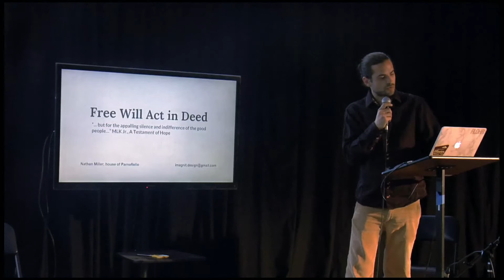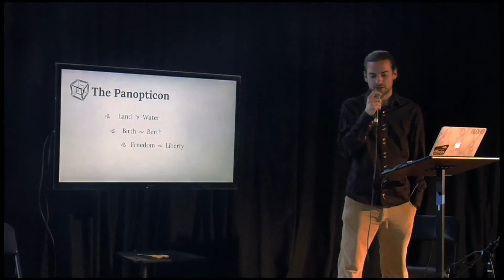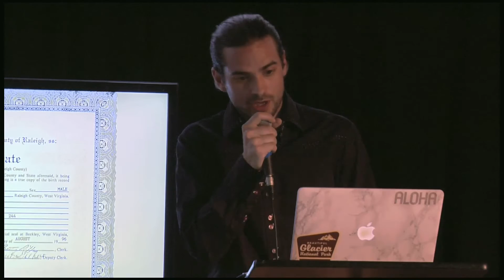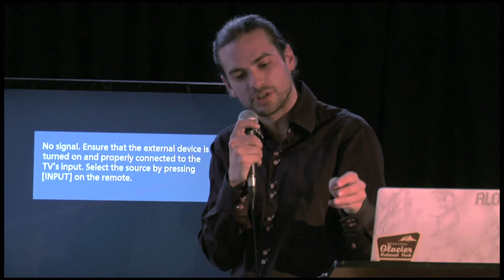Nathan Miller: House of Parnofiello: Free Will Act In Deed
Nathan Miller was born in Houston, TX, 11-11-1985, and since have lived in New York, Michigan, Florida, Arizona, and now resides in Montana. Educated in Michigan, I attended 3 semesters of pre-med studies at MSU, dropped out to design cabinetry for the family business continuing today, relieved myself from the office to attend Full Sail University in Winter Park, Florida for a BA Science in 3D Animation (4 yr degree in 21 months), continued freelancing interior/cabinet design as well as graphic/3d work, married and divorced, ended up in jail for approximately 20 hours in Utah on the 31 January 2015, and since have been sent engaging an enveloping fount of serendipity that has brought me here, to whomever may read this, to share what I have come upon.

My earliest memory is pushing my tongue against the back of one and one half teeth, being one lower left and the half upper left, when wondering, perceiving, and learning came in tandem with the spoken word. Feeling and having to exude statements like “”You shouldn’t do that!,”” instead of being aided, or limited by, the spoken word. To say the least, this is a paragraph or two about who I am, but there are no credentials to speak of, aside from the fact that I am in deed a private natural citizen of the United States of America, which is what I’d like to share with my fellow citizens.